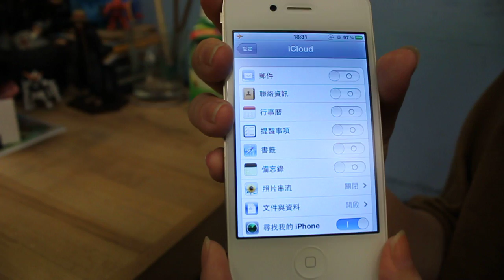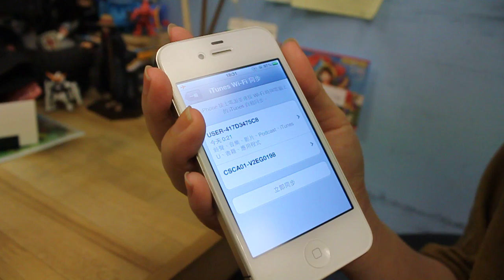3C大讚賞：Apple iPhone 4